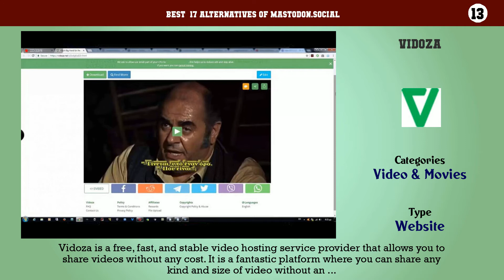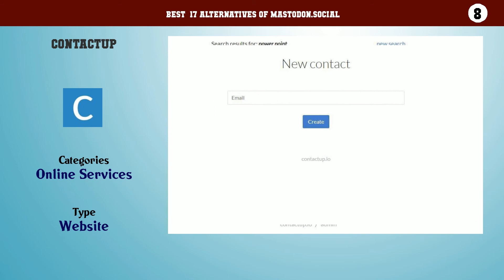Mastodon.social | Top 17 Alternatives of Mastodon.social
Best  17 Alternatives of Mastodon.social

17. YouTube
16. Instagram
15. Diasporafoundation
14. Stim Social
13. Vidoza
12. Pluto.tv
11. Verystream
10. Megavideo
9. Websta
8. ContactUp